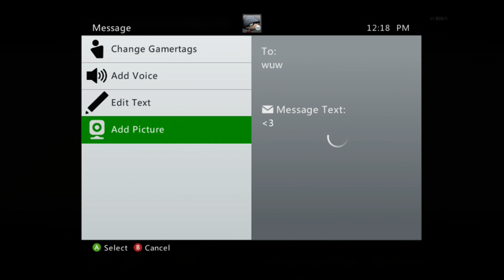HE HAS NEVER RAGED THIS HARD (LMAO) Black Ops 2 Sniping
:D